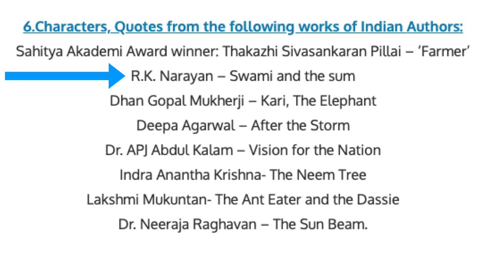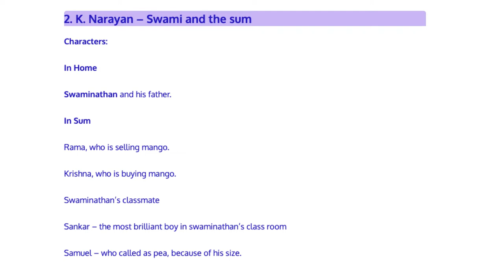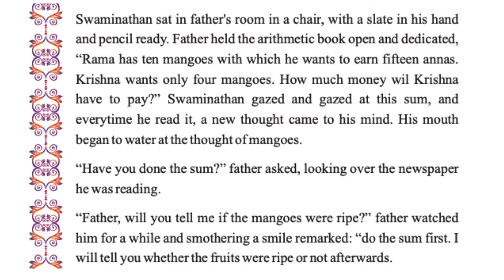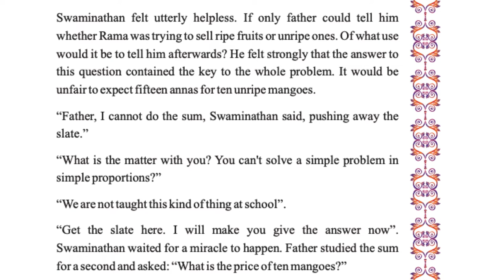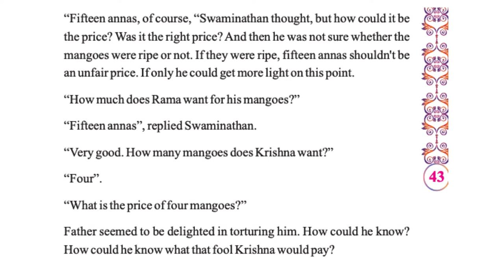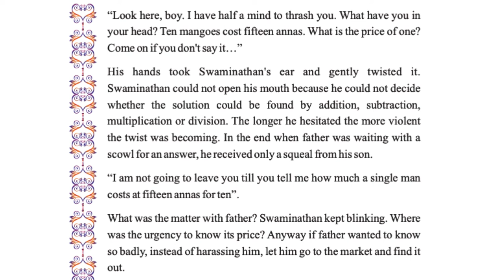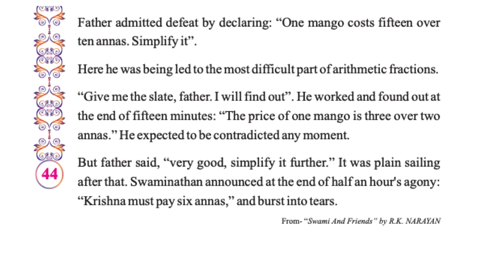TNPSC GENERAL ENGLISH | SWAMI AND THE SUM | SHORT STORY